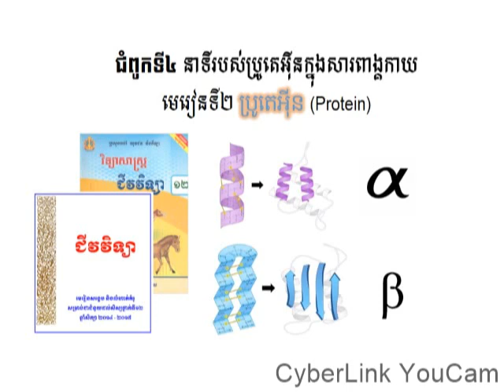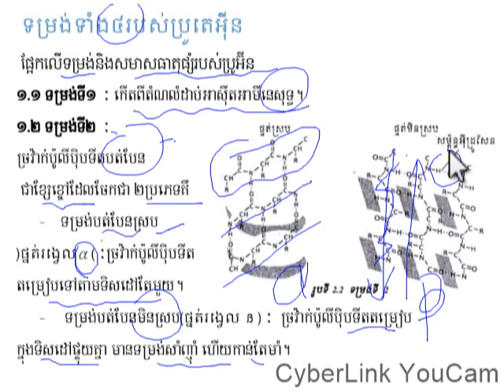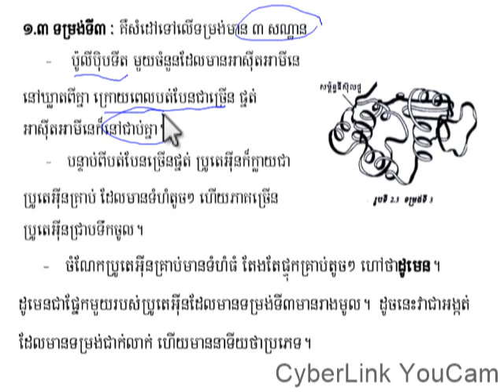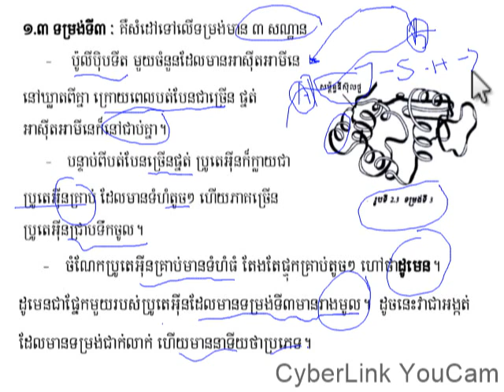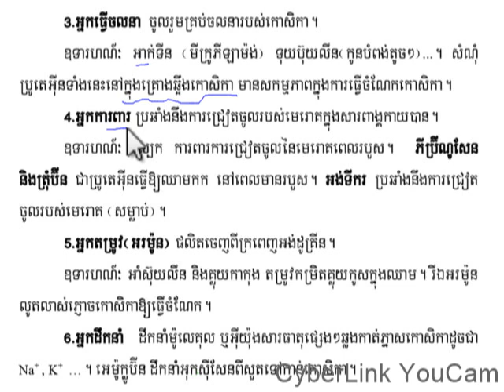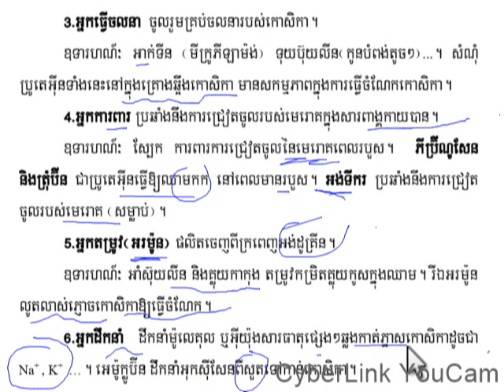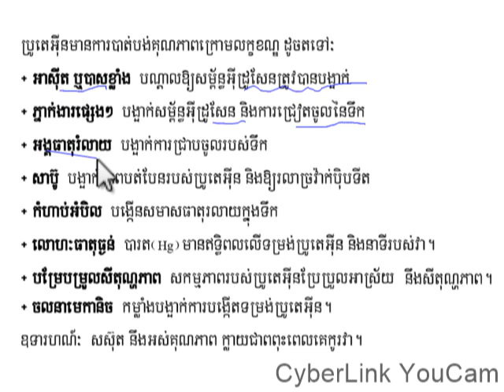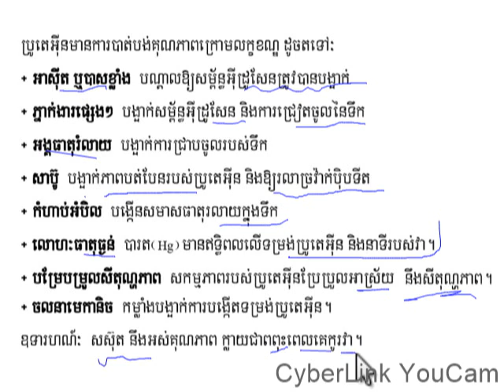ប្រូតេអ៊ីន|Protein||ជំពូក៤មេរៀន២||ជីវះវិទ្យាថ្នាក់ទី១២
មេរៀនប្រូតេអ៊ីន
ដកស្រង់ចេញពីសៀវភៅក្រសួងអប់រំ យុវជន និងកីឡាឆ្នាំ២០១៤-២០១៥
សៀវភៅជំនួយដល់សិក្សានុសិស្សថ្នាក់ទី១២
គោលបំណងចែករំលែកចំណេះដឹងជីវះវិទ្យា